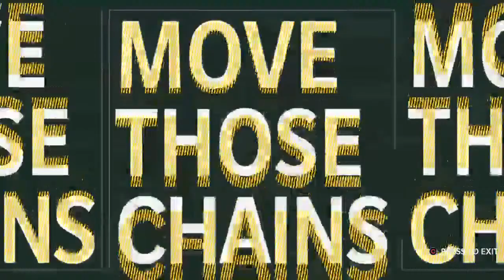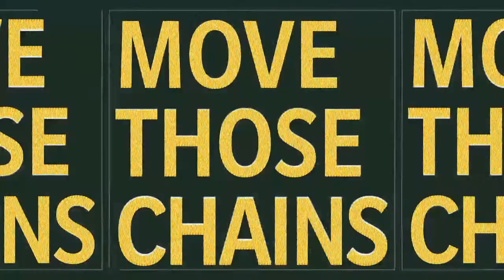Week 1- Big Cotters vs Packers